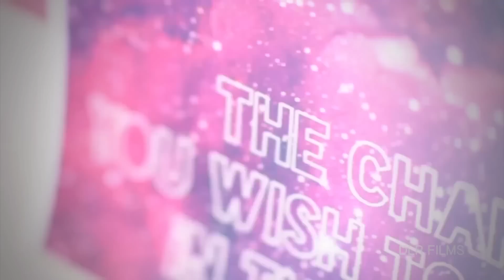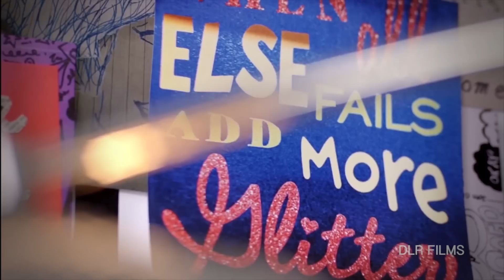Photograph - Ed Sheeran (Music Video)